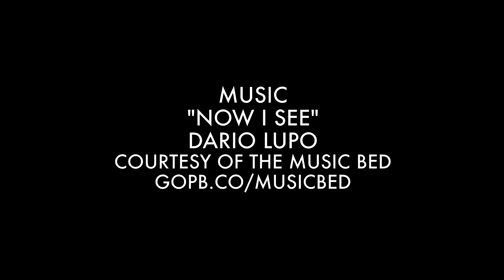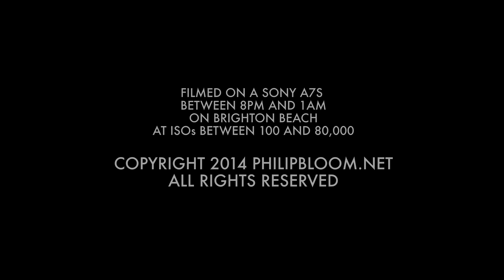"Now I See" Sony a7S - 4K Topaz AI upscale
When this was filmed in 2014, it was not possible to record 4K with the Sony A7S as the Atomos Shogun wasn't out, and the camera cannot record 4K internally. This was a shame as this video was a big reason why the camera sold so many; it demonstrated the low light power of the camera unlike anything else. The original is also my most-watched video on YouTube.

I've been using the incredibly impressive Topaz Video Enhance AI for around 2 years, and I use it A LOT! I have messed around with upscaling some of my old videos, but I don't want to replace them as the original versions are a moment in time; that doesn't stop me from re-uploading it, though!

This was processed with V3 of Topaz Video Enhance AI, which is even more powerful; I set it to 4K, selected the enhance tab and left the Proteus auto setting to do its work. What makes this so much better than before was you had to set your parameters for the whole video, but each shot is different. When in auto, it is constantly analysing each frame and applying what it thinks the frame needs. It's very clever...it's AI!

4:32 - Side-by-side comparison.